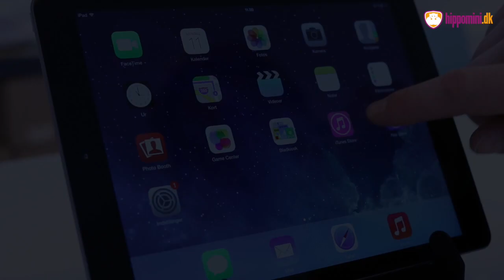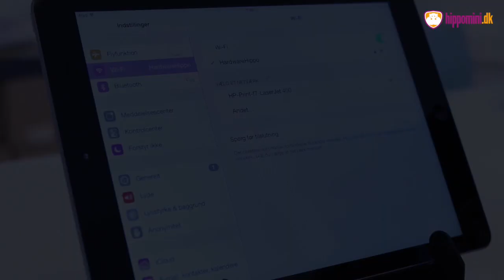Celestron WIFI Mikroskop